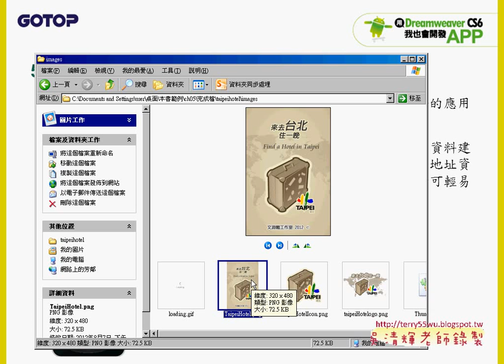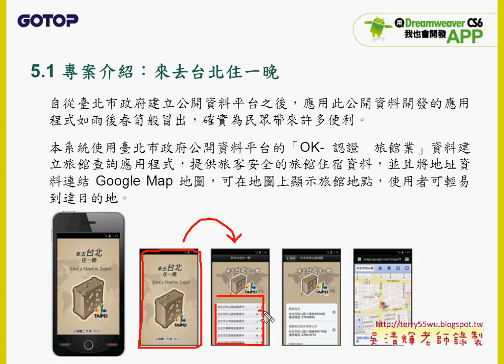01 來去台北住一晚範例說明APP開發教學 吳老師 3